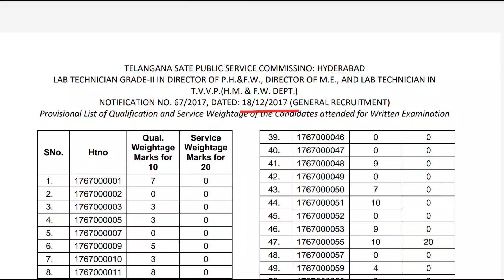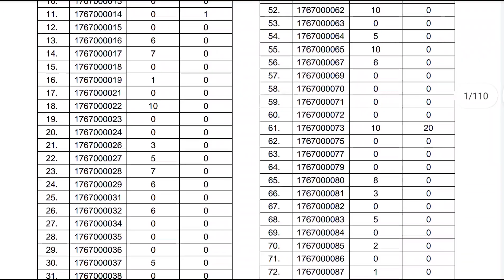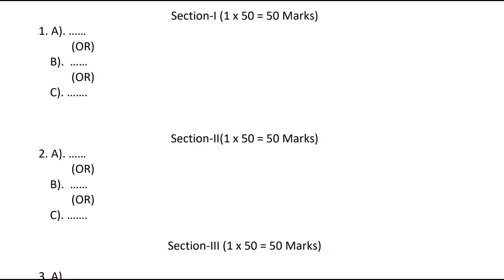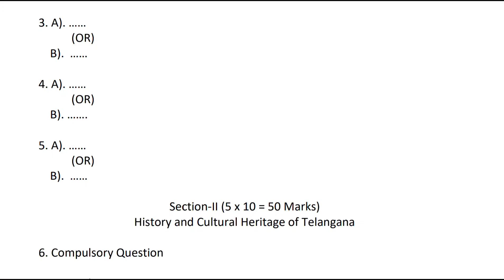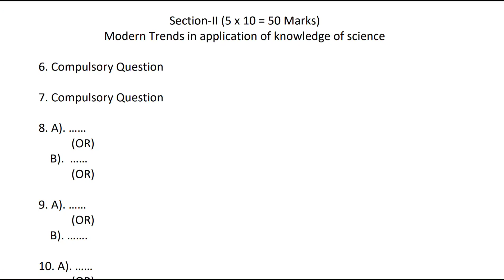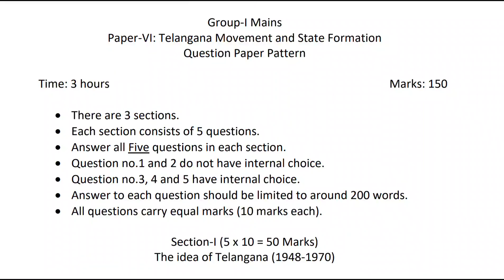TSPSC నుండి 2 ముఖ్యమైన Updates వచ్చాయి || Tspsc Latest News Today ||TSPSC Group 1 Mains Exam Pattern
👉 TSPSC గ్రూప్ 4 Full కోర్సు, 12,000+ GS బిట్స్